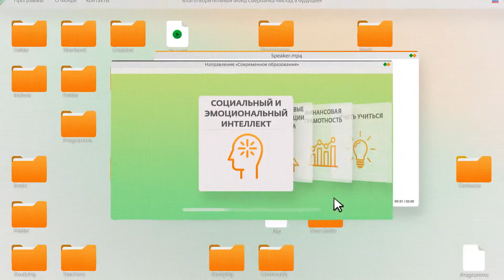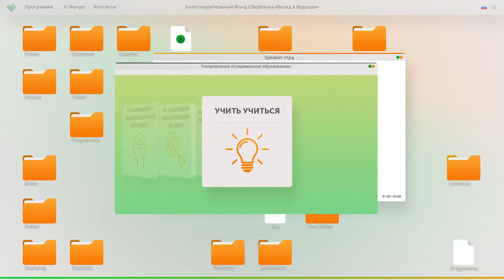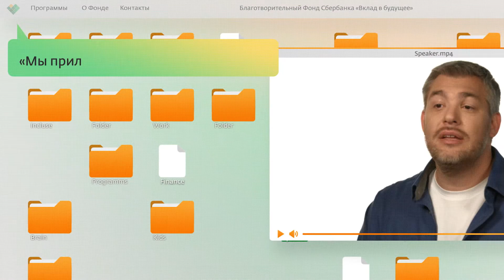Благотворительный фонд Сбербанка «Вклад в будущее»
Деятельность Благотворительного фонда Сбербанка «Вклад в будущее» направлена на поддержку развития современного образования в России с учетом вызовов XXI века и развитие инклюзивной среды, обеспечивающей членам общества равные возможности самореализации и полноценной жизнедеятельности, вне зависимости от особенностей развития и здоровья. В фокусе внимания Фонда навыки и компетенции, актуальные для быстро меняющегося современного мира.